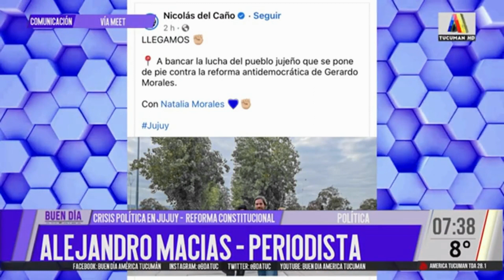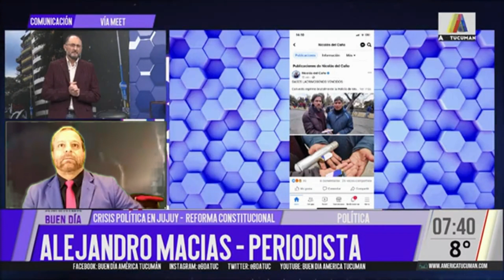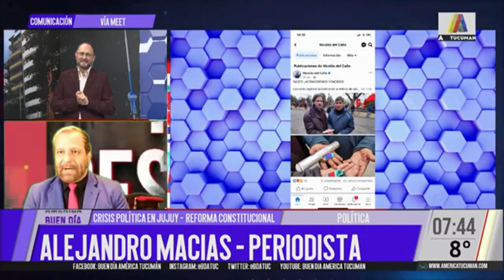ALEJANDRO MACÍAS EN CANAL AMÉRICA DE TUCUMAN. HABLÓ DE LOS PIQUETEROS DE JUJUY